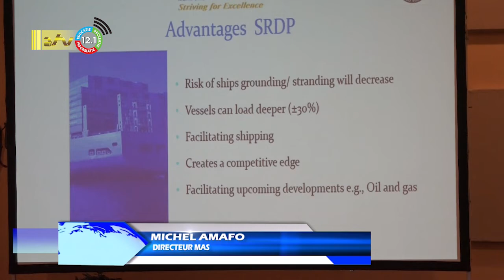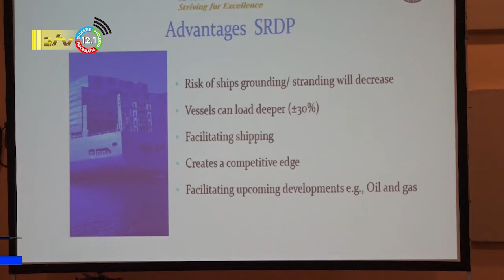20 08 2022 Voordelen baggerproject voor Suriname